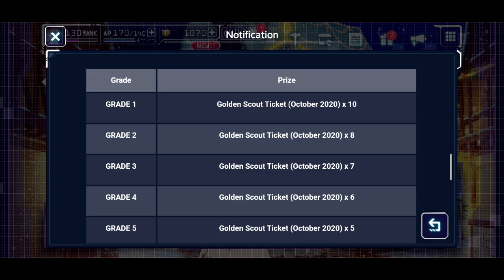SAO Alicization: Rising Steel - NEW YEARS CELEBRATION HAS BEGUN!! GOLDSMITH IS HERE!!